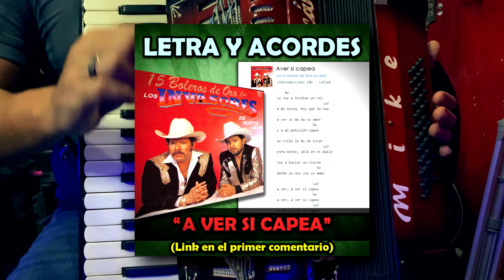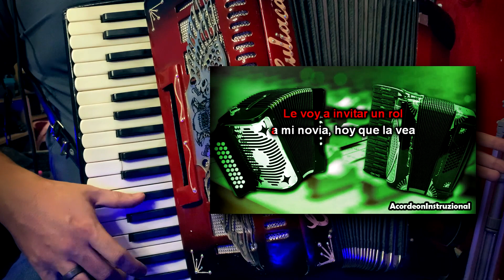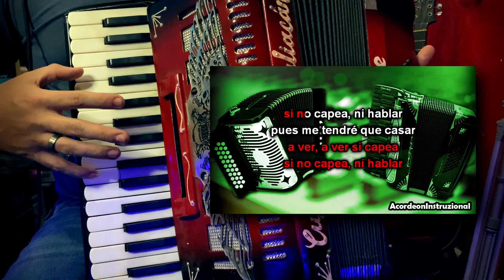A VER SI CAPEA - ADORNOS BÁSICOS Y SOLO DE ACORDEON (FINAL) - Acordeón de Teclas (Instruccional)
Tema: 'A ver si capea'
Tonalidad del Video: Re/D
Tonalidad Original: Re/D